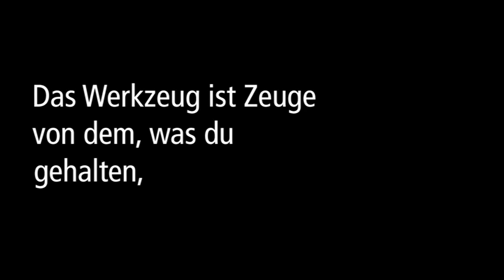Imagefilm Kellner & Kunz WerkZeugen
RECA - Hält. Wirkt. Bewegt